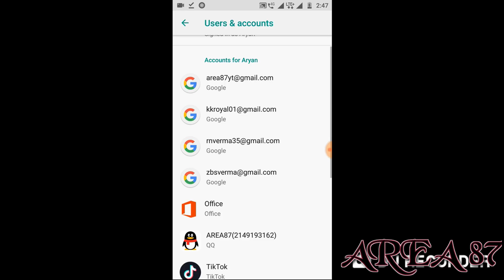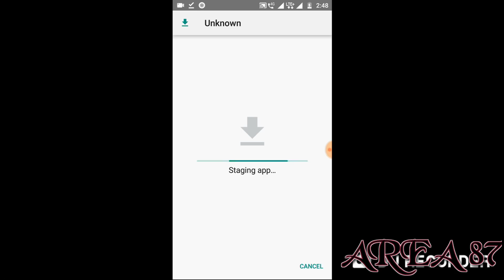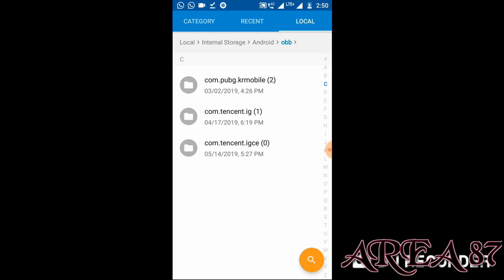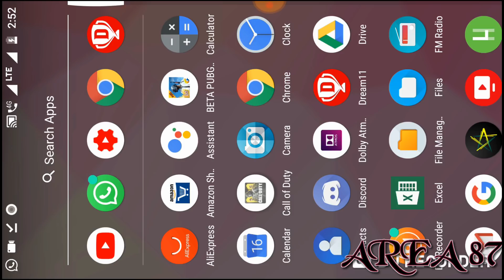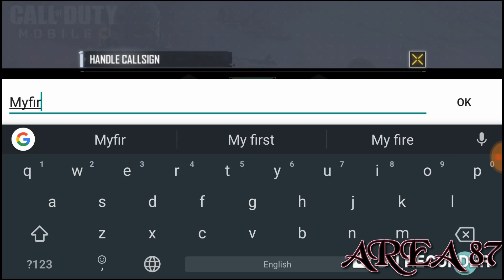Call of Duty Mobile With Proof | Step by Step | apk+data | Working All devices 100%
CALL OF DUTY MOBILE DOWNLOAD LINK APK + OBB 10001% WOKRING

DOWNLOAD AND PLAY ENJOY NOW

link 2 data file obb if 1st not work

If you are the developer or the owner of the game and want me to delete the video on my channel please e-mail me ASAP, I will respond within 24 hours or less. There is never a need to strike a video down when you can get it removed within the same day and keep the channel and yourself happy.© Copyright Disclaimer : Under Section 107 of the Copyright Act 1976, allowance is made for "fair use" for purposes such as criticism, comment, news reporting, teaching, scholarship, and research.